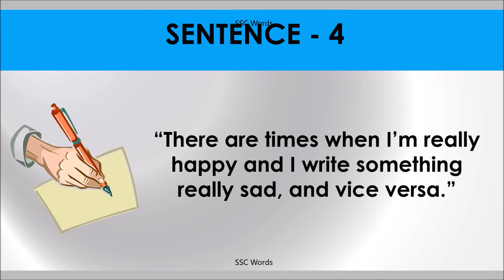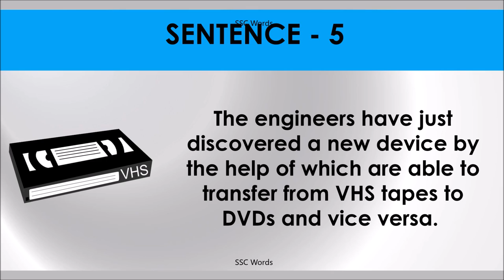VICE VERSA Idiom 1349 # Meaning and five sentences # SSC Words